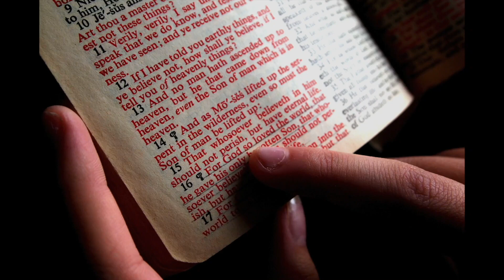The Prologue of the Gospel of John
Exploring the Prologue to the Gospel of John
with Michael Taylor and Glenn Russell